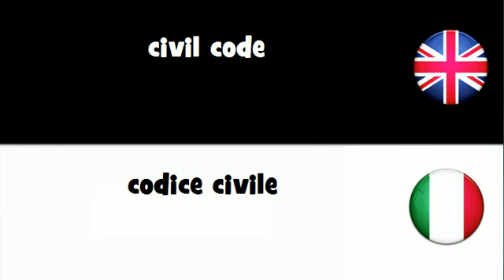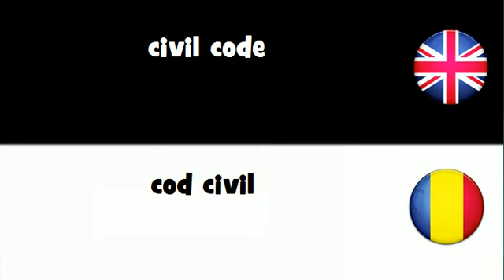VOCABULARY IN 20 LANGUAGES = civil code